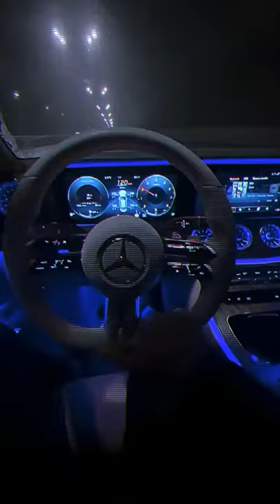Car race,car crash compilation,supercars acceleration compilation,supercars accident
supercars acceleration compilation
supercars accident in india
supercars accident 2020 india
supercars accelerating in public
supercars accelerating crazy sounds
supercars accelerating loud
supercars accelerating on highway
supercars accelerating sound
supercars accelerating chiron
car accident
car race
car super